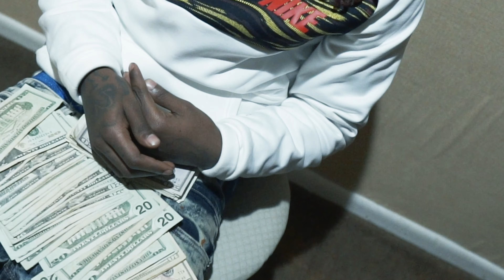NsgTweakkO X NsgChaseBandz - No Cap (Shot + Edited